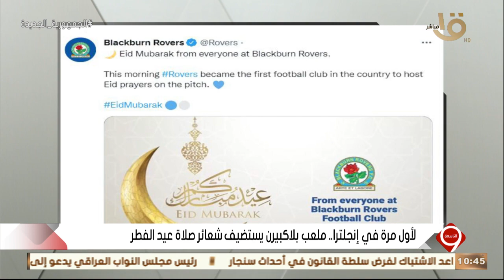التاسعة | لأول مرة في إنجلترا..ملعب بلاكبيرن يستضيف شعائر صلاة عيد الفطر